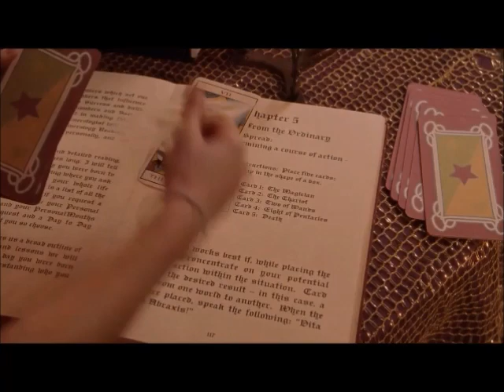Charmed - You Get To Me (Meredith Edwards)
Requested by Verloren Master / RSX-648 Driveline Institute.

After making Boo Tran's ninety-eighth own Sabrina, The Teenage Witch music video with the last song by this music artist, so, I'm movin' on to my another sister, now, here's my new own Charmed music video, featuring one inspirational song, called, "You Get To Me", sung and performed by Meredith Edwards. Everytime you need a friend, who can be somehow you get with it, but I'll be the one who touched forever, you must trust my life, you get to me again. Enjoy!

Meredith Edwards is owned for artist to courtesy of Mercury Nashville Records.